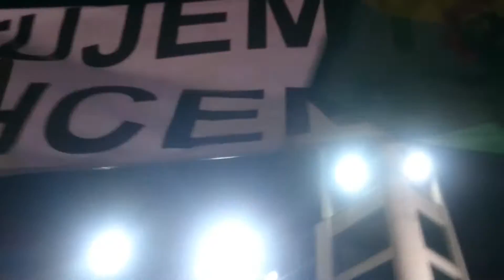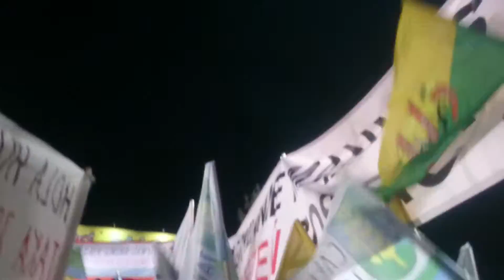PROTEST ! Nie dla powiększenia OPOLA kosztem GMIN ościennych! cz. 1